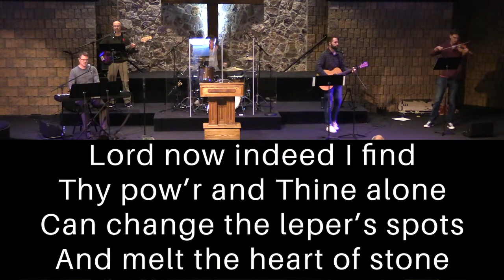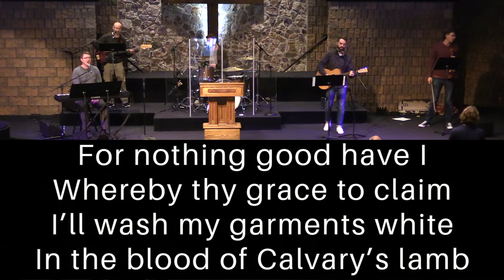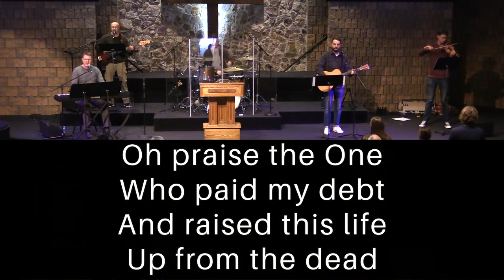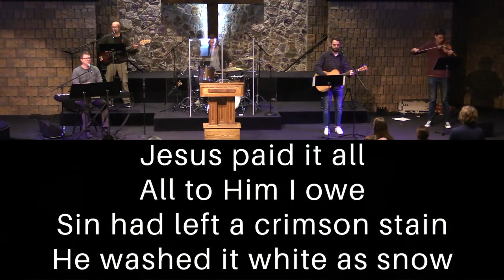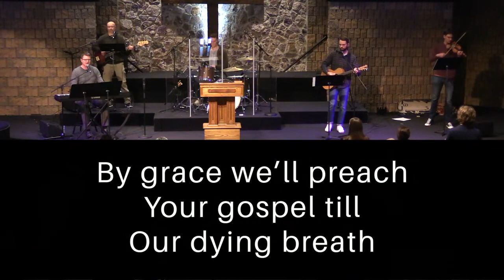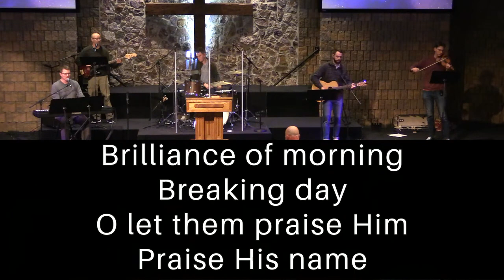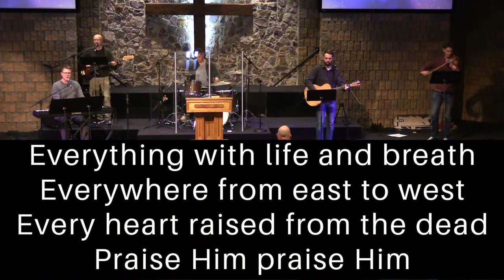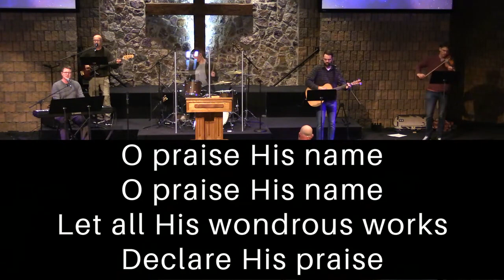Nov 5 2023 - Israel Rejects the Lord (Pastor Jude) 1 Samuel 8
This week we return to our sermon series through 1 Samuel. Today's
passage covers Israel's request for a king and the responses of Samuel
and God.

Pastor Jude